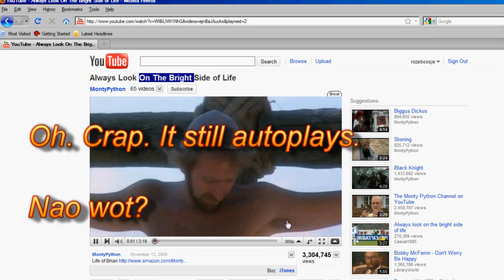Greybar gone but don't celebrate too quickly ...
GIRL, I want to take you to a GREY BAR. I want to take you to a GREY BAR. I want to take you to a GREY BAR, GREY BAR, GREY BAR!

Let's start a war.

I see I'm running behind. The Adblocker solution only half worked. The greasemonkey one works completely.